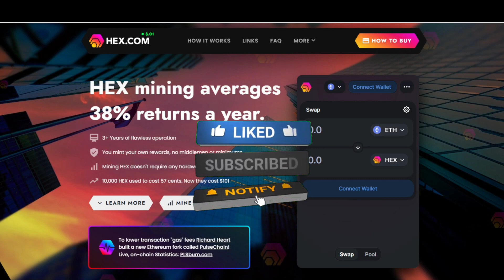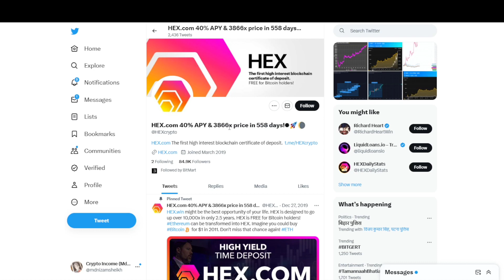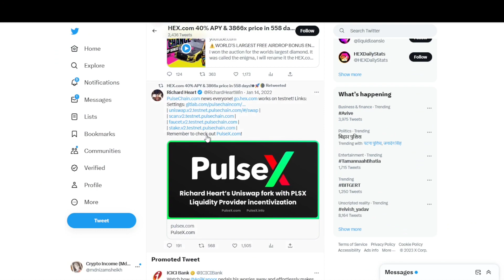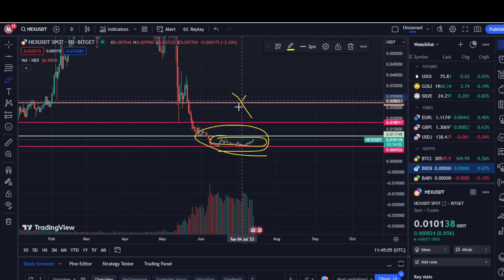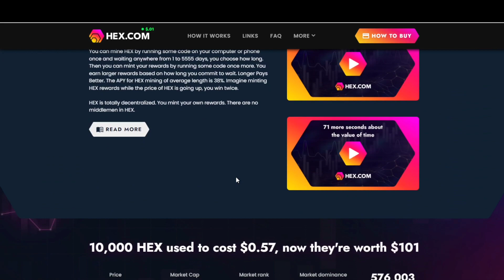Hex Coin की क्या है हकीकत :: Honest Review 🎉🥳 Hex Coin Future 🔥Today Crypto News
Hex Coin Future | Cryptocurrency Update

Comment Why You Like Baby Dogecoin